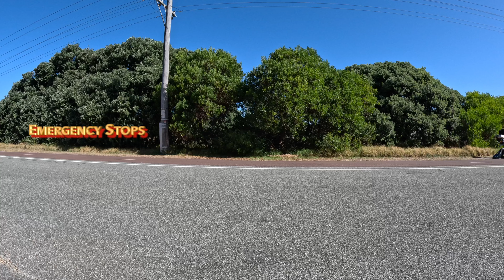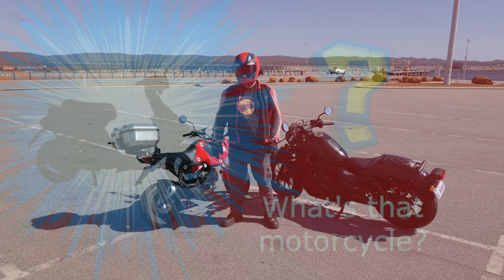Rebel with a Cause! A CMX-citing Review in A Motorcycles Tale S01E04! Honda Rebel 500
Episode 04

The idea behind A Motorcycles Tale is to do a more practical review of different motorcyles. I do not want to tell you the tyre size, the seat height, what is on the visual display, or an in-depth analysis of the engine size of the bike. This is what other channels do and they do it well.

I will demonstrate and give my honest opinion on what the bike is like to ride. How does it handle U-turns. Can it stop quickly in an emergency. Can it get to 60 kms/h quickly (37 m/h) and is it fun to do so.

If you have a suggestion of something to add to the review that other motorcycle reviewers don't do please let me know!
If you have a bike you want reviewed I will try my very best to do so as soon as I can!

0:00 Intro
0:18 Previously On...
1:07 First Ride Thoughts
2:40 About The Bike
4:02 Figure 0's and 8's
4:45 Emergency Stops
5:39 0 to 60kms
6:19 Twisty Hill
7:36 Final Thoughts
8:50 Suggestions and Comments
9:21 Whats that Motorcycle?